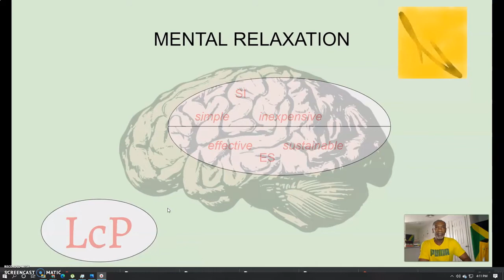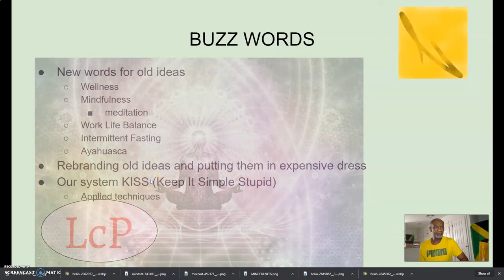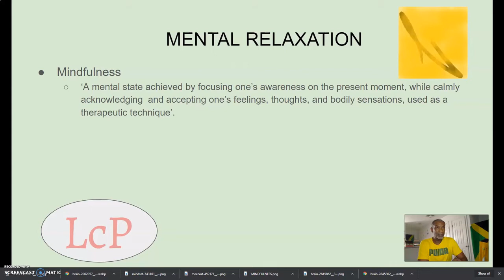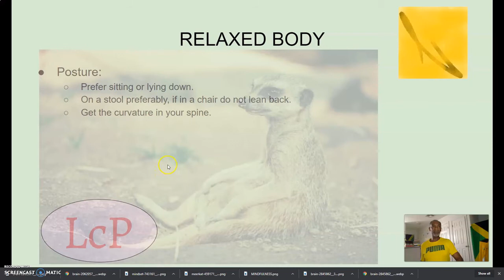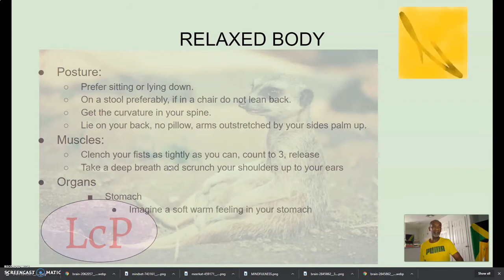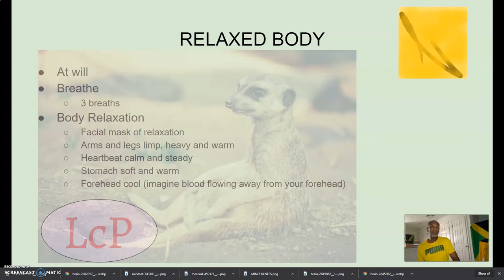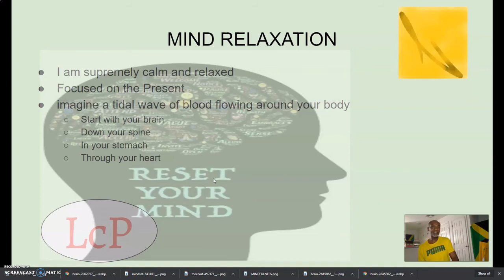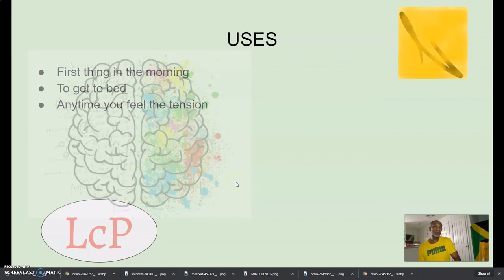Mental Relaxation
Learn to relax body and mind, quickly, at will.